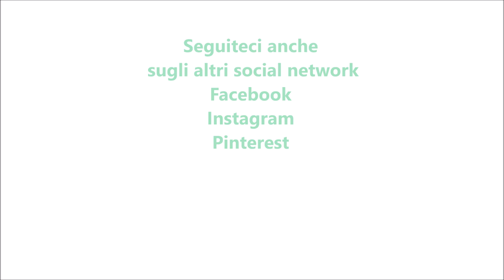Panna cotta al parmigiano e pere per bimby TM6 TM5 TM31 TM21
Ingredienti per la panna cotta:
500 g di panna fresca per dolci
100 g di parmigiano grattugiato
12 g di colla di pesce ammollata in acqua fredda
1 pizzico di sale
1 pizzico di pepe

Ingredienti per la composta di pere:
300g di pere tagliate a cubetti
30 g di burro
40 g di zucchero semolato